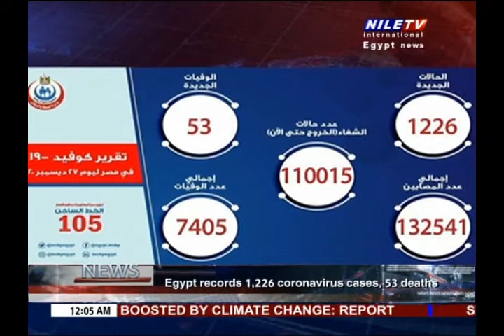Panorama News 29 12 2020 12 Am